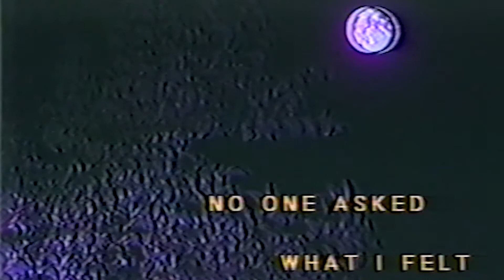at the door | the strokes (slowed)